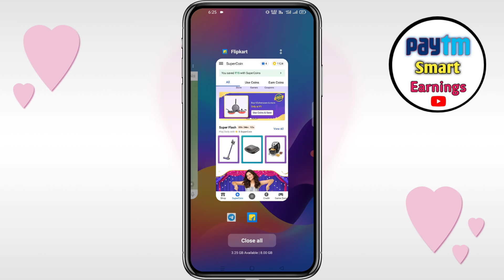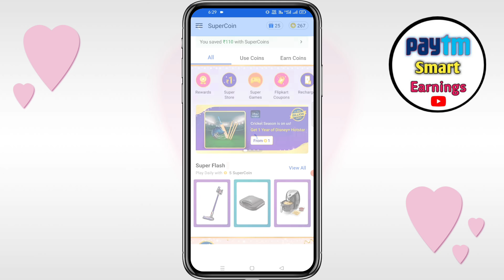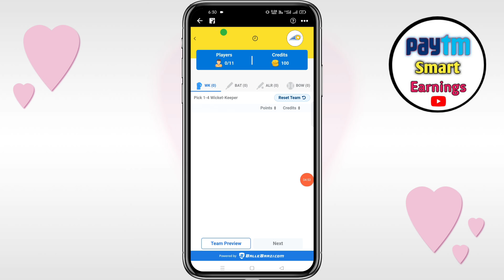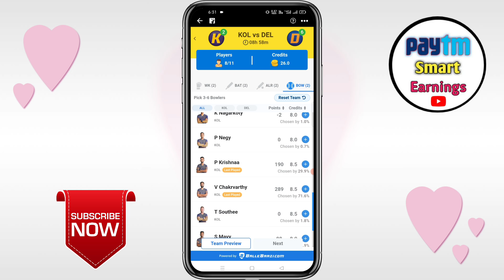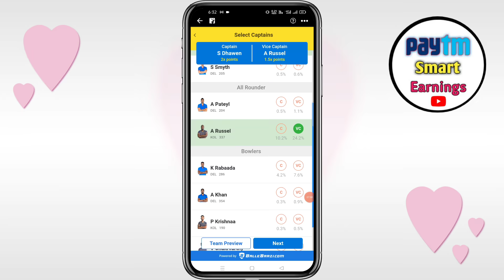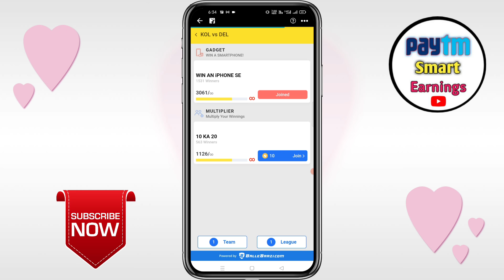Flipkart 40+40+40 Super Coin FREE | Flipkart Super Coin Kaise Kamaye | Win I phone 12 FREE